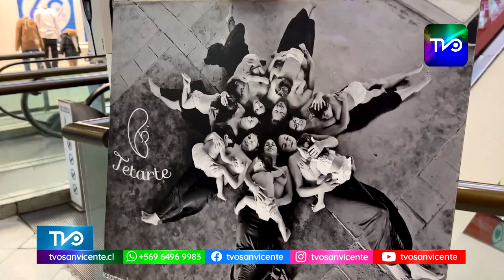Semana de la Lactancia Materna: Seremi de Salud realiza exposición fotográfica en Rancagua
En el marco de la celebración de la Semana Mundial de la Lactancia Materna, la Seremi de Salud O´Higgins, Dra. Carolina Torres Pinto, se sumó a la iniciativa de promover esta acción y visitó la exposición fotográfica ubicada en el Mall Patio Rancagua donde se puede apreciar en muestras lo importante de este vínculo formado entre la madre y el lactante.

El lema internacional de este año es “Hagamos que la lactancia materna y el trabajo funcionen” por lo mismo la Seremi destacó que “para lograr que la lactancia se lleve a cabo en forma efectiva hay muchos factores que influyen, donde está la familia, la comunidad, los equipos de salud, entre otros, quienes cumplen roles fundamentales”.